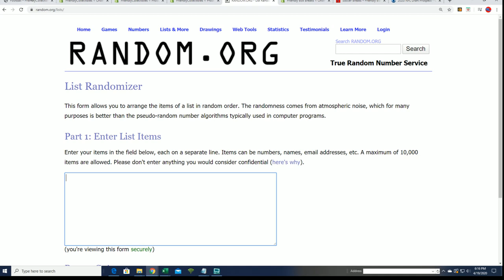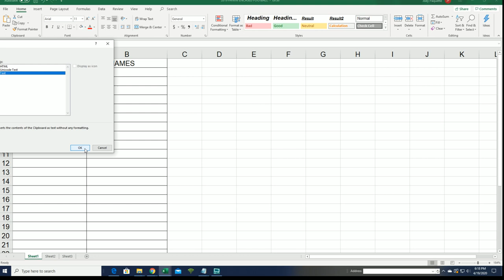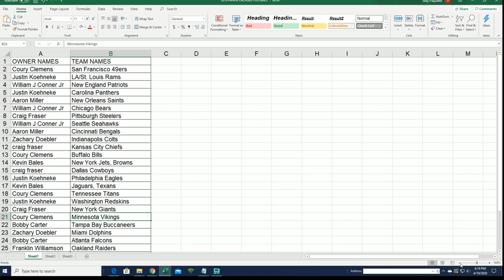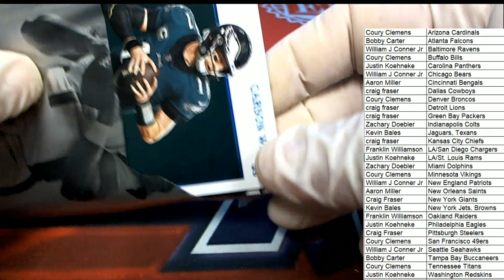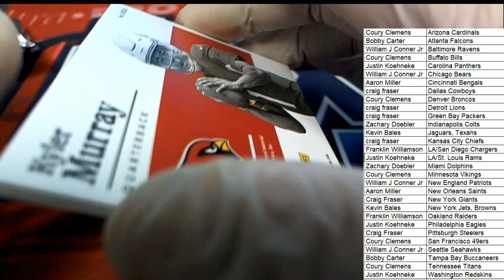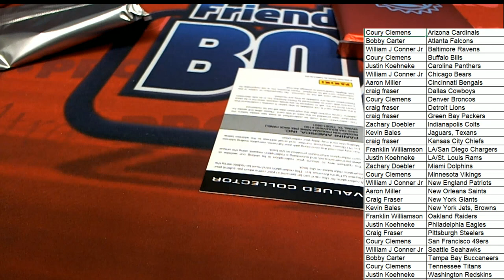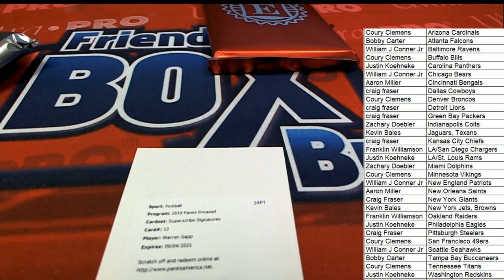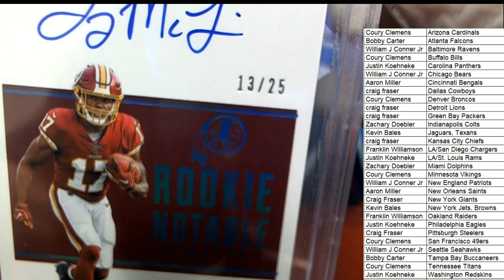2019 PANINI ENCASED FOOTBALL ID 19ENCASEDFB109